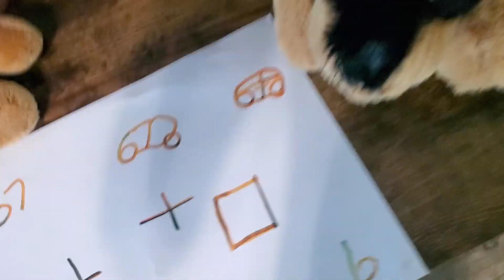Owner walks dog at the beach at night and the dog dies